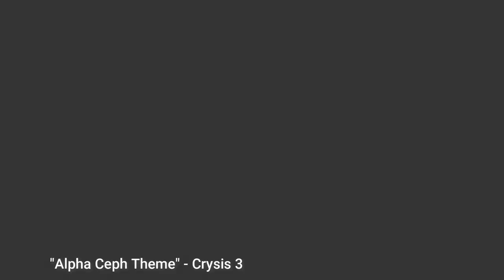Feel the power of the Cephs! Crysis Remastered Trilogy Soundtracks!